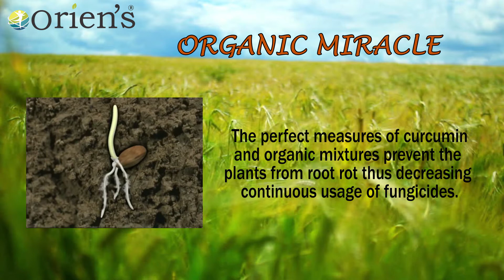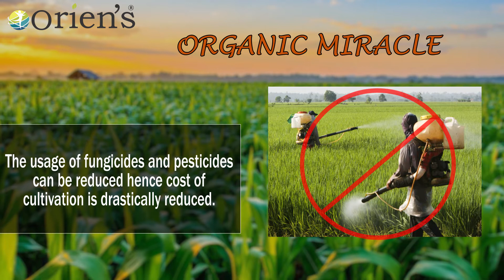Organic Miracle | Oriens | 100% organic fertilizer with Highest Quality | 30-50% increase Yield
The perfect measures of curcumin, tobacco, and organic mixtures prevent the plants from root rot thus decreasing the continued usage of fungicides.

Why Oriens Miracle is the best?
Orien’s Organic Miracle can give a 30-50% increase in yield. The usage of fungicides and pesticides can be reduced hence cost of cultivation is drastically reduced.

Nitrogen (N), Phosphorous (P), and Potassium (K), Micronutrients like Calcium, Magnesium, and Boron present in Orien’s Organic Miracle make it a very effective fertilizer. The growth of friendly microorganisms is fertilized by Orien’s Organic Miracle thus making the soil rich.